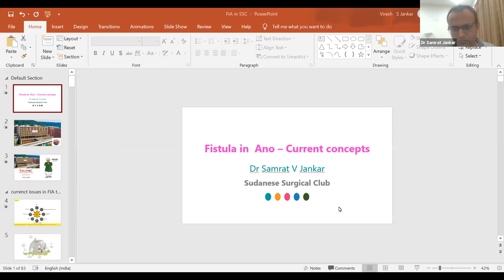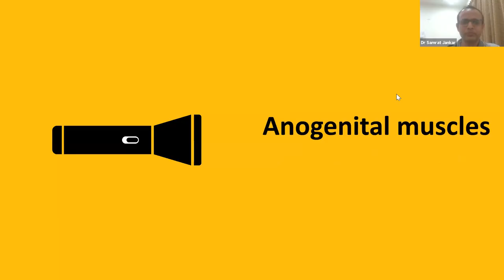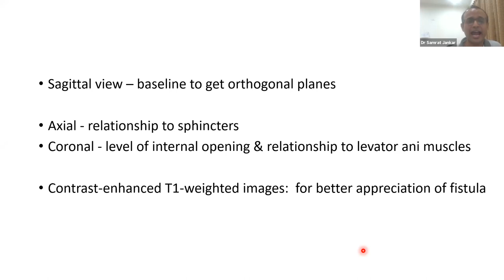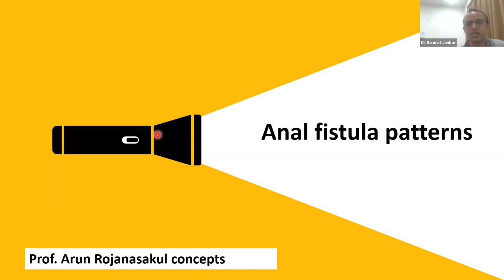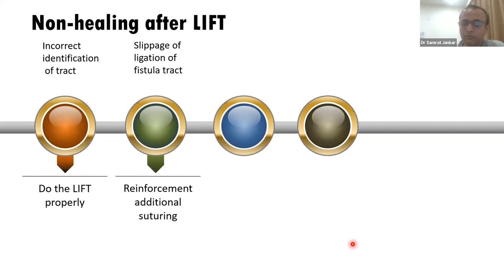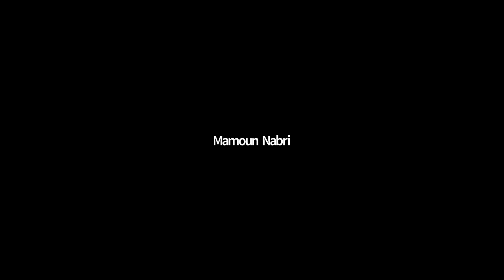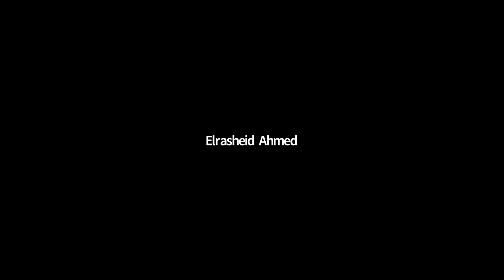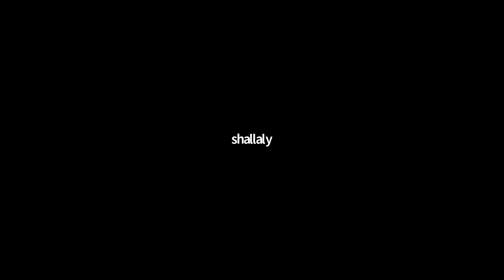Recent Concepts in Fistula in Ano Management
Dr. Samrat Jankar
MS, DNB(SGE), FMAS
Consultant Surgical Gastroenterologist and Advanced Laproscopic Surgeon at Symbiosis University Hospital and Research Center Pune, India.